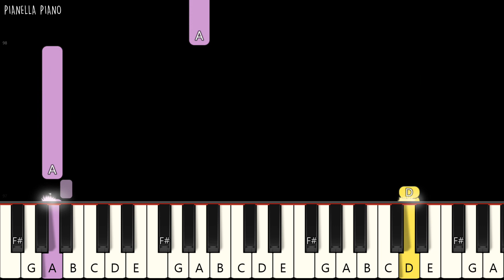j-hope - Chicken Noodle Soup (feat. Becky G) | EASY Piano Tutorial by Pianella Piano